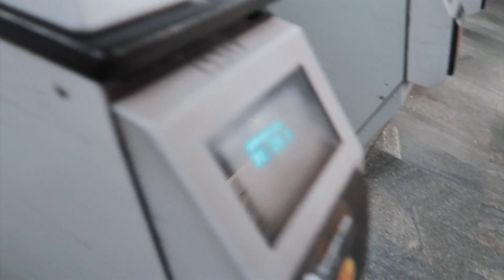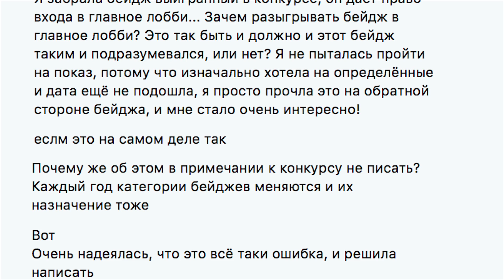MBFW FW17/18 #5 | Меня преследуют сигареты? Ценитель высокой моды. Попал на показ!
▹   VLOG 60